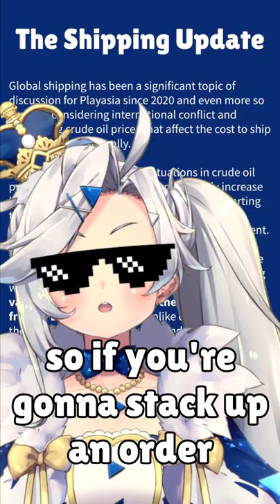free shipping FOREVER?!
(っ◔◡◔)っ ♥

All orders over $100 USD that are eligible for airmail economy now have free shipping!!! Want some tips?

- If your order is too heavy, try breaking it into multiple orders to get the weight down!
- If a single item in your order isn't eligible, consider buying that one separately if the rest still adds up to $100 so you aren't paying extra shipping for the weight of the additional items
- Make sure you set your currency to USD on the top right of the page when browsing, so that you can make sure the price meets the minimum requirements.
- If you're a tiny bit short buy my merch pls

(っ◔◡◔)っ ♥

VTUBER HASHTAGS:
- PAMservice​ (fan art)
- PAMdemonium​ (general)
- onlyPAMs​ (NSFW)*

(っ◔◡◔)っ ♥

COMPANY ETIQUETTE [chat rules]:

1. Do not direct customer service questions to PAM. I have no idea what my underlings are up to, I just wanna make my content.
2. Be chill & civil in chat, no hate speech, slurs, spam, trolling, insensitive remarks etc. If you see such comments, do not engage. Ignore, block and/or report.
3. No doxxing/discussing anyone’s personal information, even if it is public knowledge, regardless if it is a vtuber or user in chat. Let’s respect each others’ privacy.
4. Avoid sensitive topics like politics & religion.
5. Don’t talk about Obake PAM in the chat of any other streams. Respect the streamers and keep topics relevant to their own streams.
6. No spoilers! I play games for the experience, if I know what happens, it will ruin the game for me. Backseat gaming is welcome when I ask.